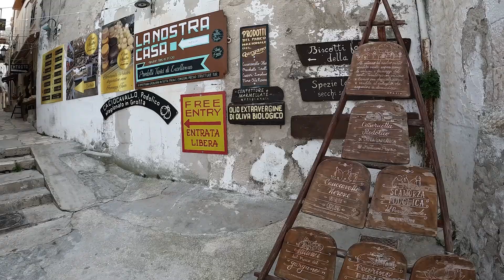Is this the Town Of Love?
As we travel further down the East Coast we visit Vieste the town surprised us with its charm, iconic coastline and beautiful turquoise sea